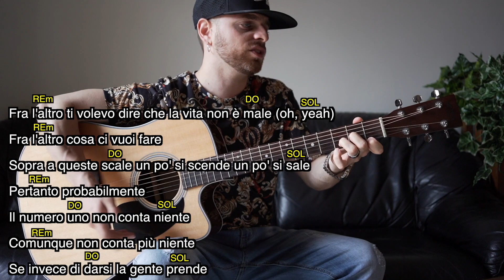Tutorial Chitarra - IL SUDORE CI APPICCICA (Francesco Gabbani) - ACCORDI e TESTO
In questo tutorial vi insegnerò a suonare IL SUDORE CI APPICCICA di FRANCESCO GABBANI; studieremo le posizioni di ogni singolo accordo, per poi confrontare gli accordi con il testo.

0:24 POSIZIONE DEGLI ACCORDI
1:55 STROFA
2:48 RITORNELLO
4:42 SPECIAL